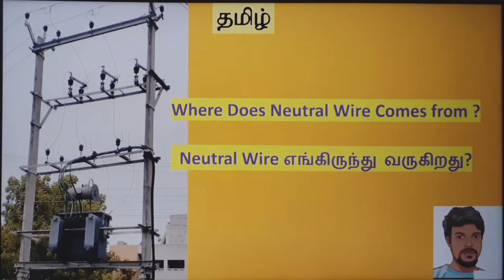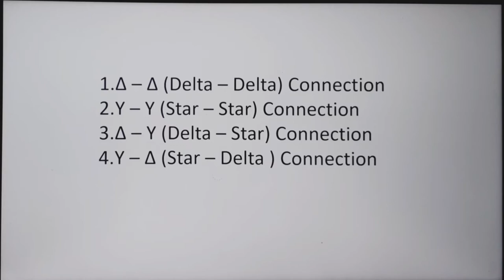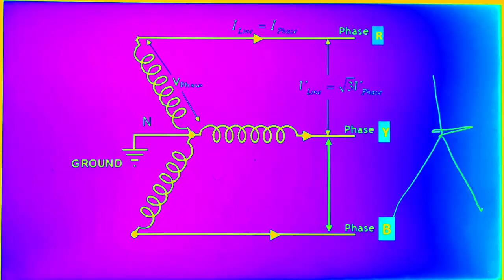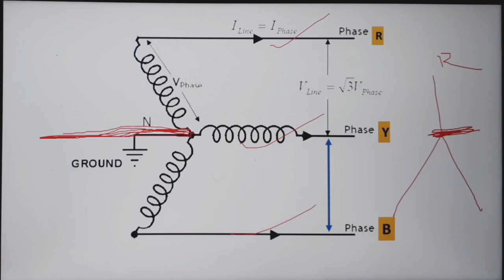Where Does Neutral Wire Comes from | Delta Star Connection | Neutral Generation | Tamil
1. Why RCCB is must for home ?

2. Air Conditioner |AC Remote control symbols explained

3.Level of vaccum to be maintained before charging the refrigerant?

4. Chiller Sizing formula and cooling Capacity of chillers?

5. How to take EB reading from EB Meter ?

5. Introduction to Building Management System

6. Inverter battery backup calculation ? Home Inverter backup calculations?

7. Types of static pressure in HVAC system ?